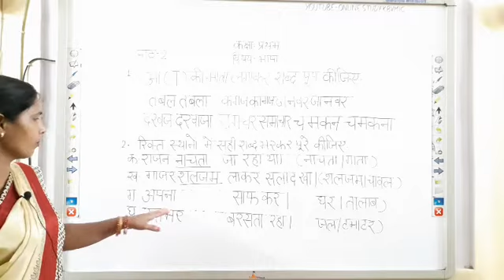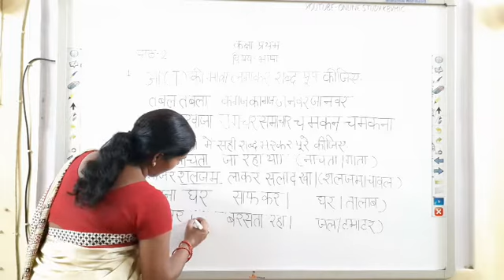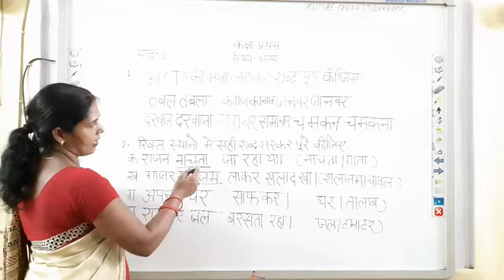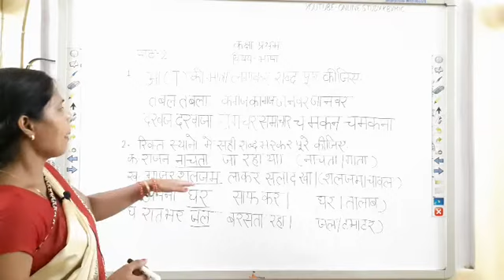CLASS 1, BHASHA, LESSON 2